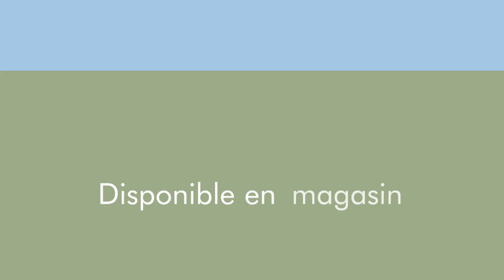Fastométal, la performance de la peinture industrielle au service du bâtiment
Fastometal est LA peinture anticorrosion haute performance pour vos chantiers neufs et rénovations.